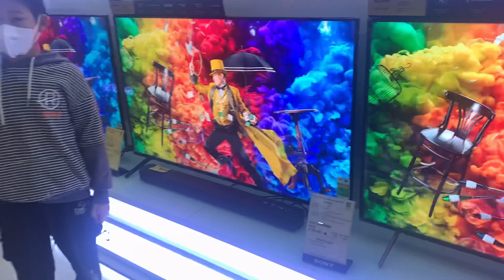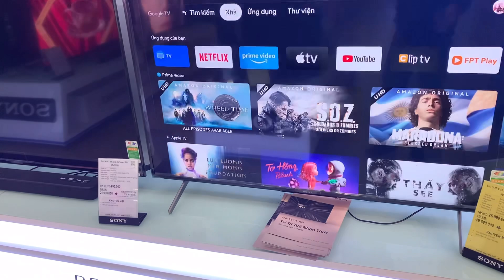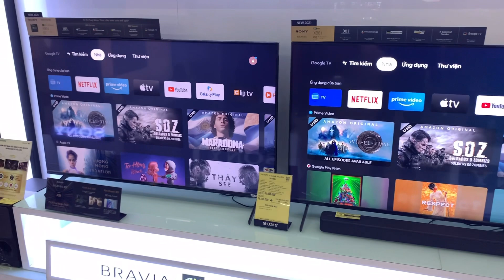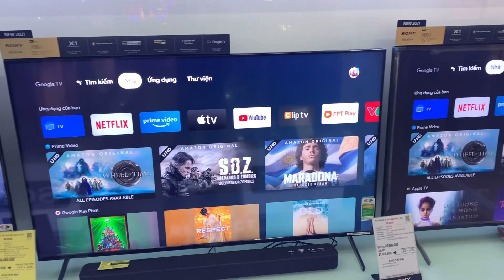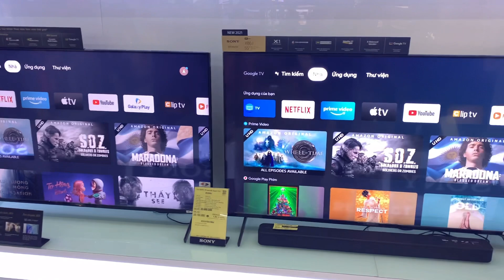Top 3 TV Sony 55inch đầu bảng bán nhiều nhất năm 2021có gì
Cập nhật Top 3 Smart Tivi Sony 2021 với màn hình 55 inch độ phân giải 4K